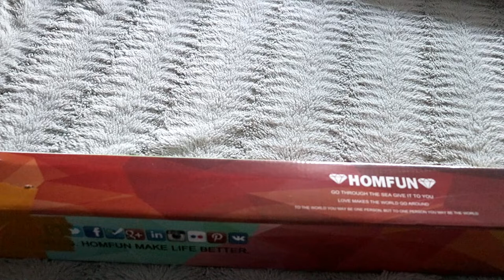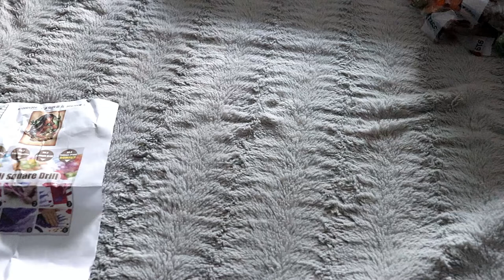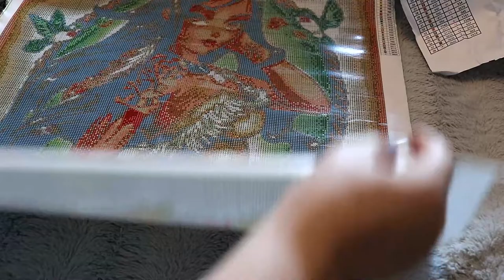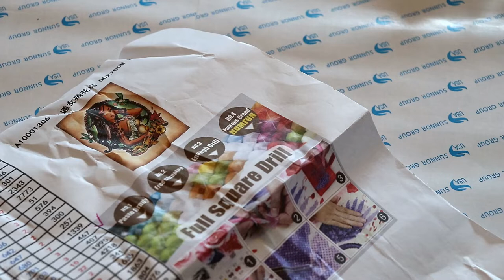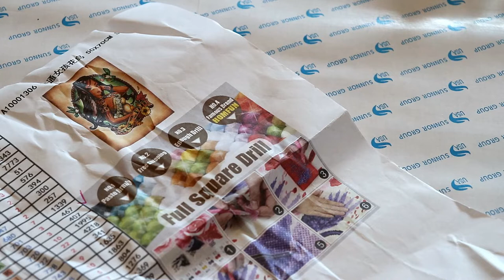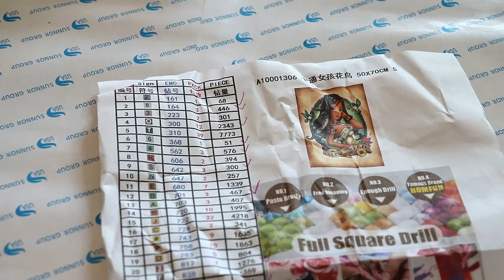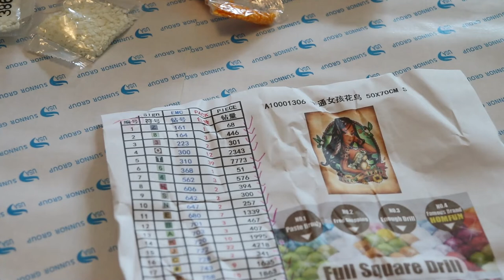Unboxing Homfun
乂❤‿❤乂